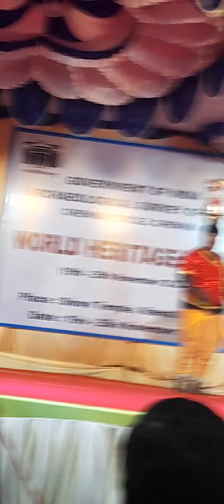Cultural dance kiramiya karakaatam